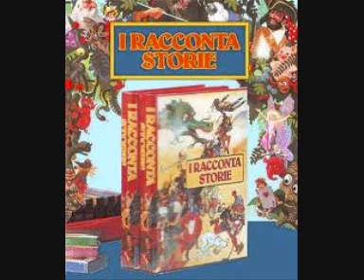I Raccontastorie n°16 - La grande occasione di Memo 1-6